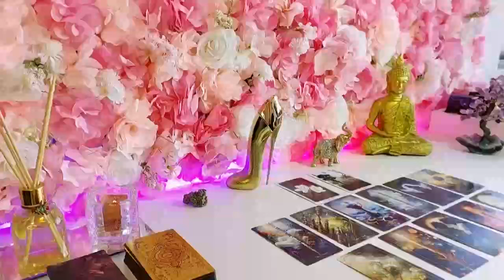CAPRICORN 💘🪄💍YOU'RE MY EVERYTHING 🪄A VALENTINE'S SURPRISE 🪄💍💘 DEEP DIVE TAROT READING🪄❤️‍🔥.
Capricorn Love
Capricorn 2024
Capricorn today
Capricorn MAY

Capricorn Love
Capricorn 2024
Capricorn today
Capricorn MAY